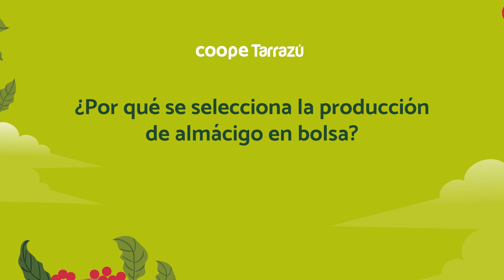Paul Cascante - Avance del Proyecto Almácigo CoopeTarrazú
El ingeniero Paul Cascante nos proporciona información clave sobre el proyecto de producción de almácigos de café para CoopeTarrazú.